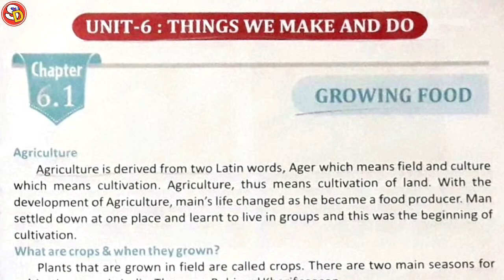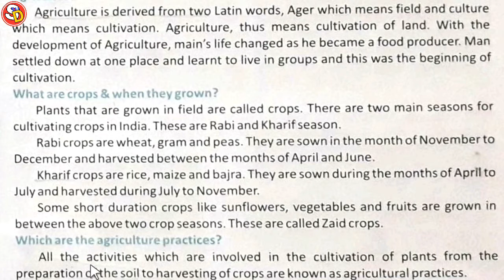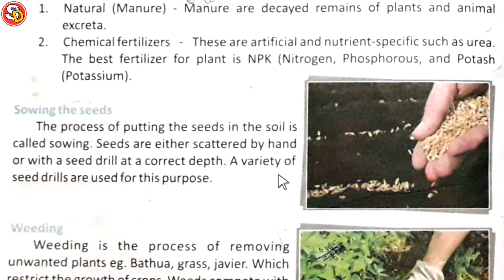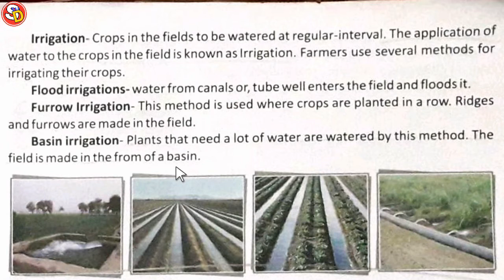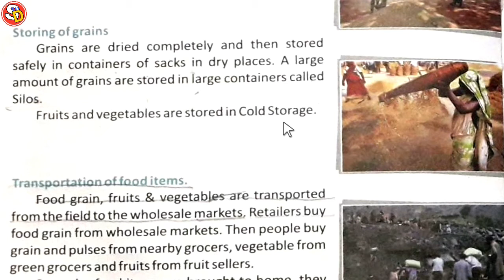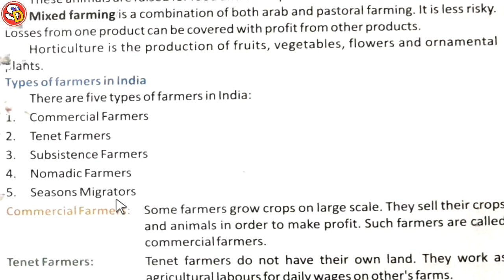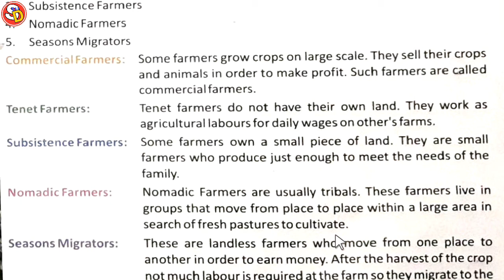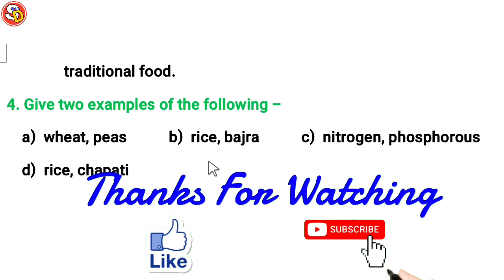Growing Food Ch 6.1 Sci Class 5 with Ques Ans Sarswati Shishu Vidya Mandir सरस्वती शिशु विद्या मंदिर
नमस्कार
बच्चों इस विडियो में Class 5 Science Ch 6.1 की स्टडी करवाया गया भी करवाया गया है और उसके प्रश्न उत्तर भी करवाया गया है। आप सभी इस विडियो को ध्यान पूर्वक देखकर समझें और उसके प्रश्न उत्तर भी याद करें। धन्यवाद।